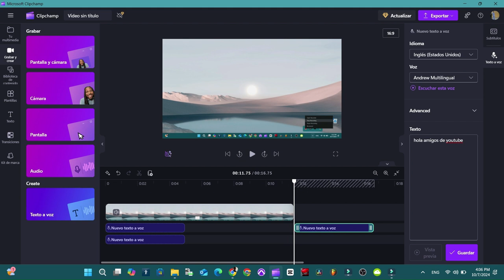Como hacer que las voces multilenguaje en CLIPCHAMP en inglés lean un texto en español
Cómo corregir que las voces multilingual de clipchamp lean el texto en español correcto y no lo lean en inglés con un pronunciación incorrecta

00:00 INTRO Resumen del video
0:23 Como se hace
0:51 Probando el sonido como suena la voz

¿Alguna pregunta? ¡Pregunta en los comentarios!
QUÉ VER A CONTINUACIÓN EN EL CANAL:
Como cambiar el COLOR del borde del visor de FOTO en UBUNTU Linux

High Tide by LiQWYD   / liqwyd

🎵 Track Info:

Title: High Tide by LiQWYD